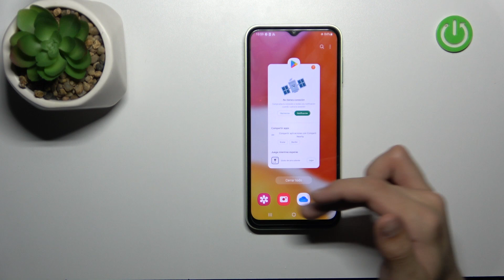Como abrir ventana flotante en Samsung Galaxy A14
Hoy mostramos como abrir ventana flotante en Samsung Galaxy A14.

¿Como abrir ventana flotante en Samsung Galaxy A14? ¿Como activar ventana flotante en Samsung Galaxy A14? ¿Como se abre la ventana flotante en Samsung Galaxy A14? ¿Como funciona ventana flotante en Samsung Galaxy A14?